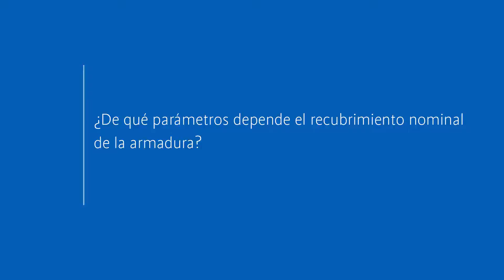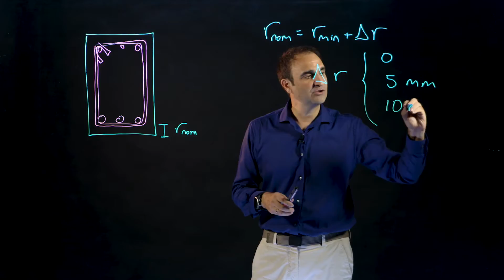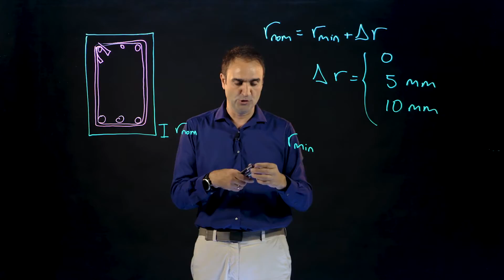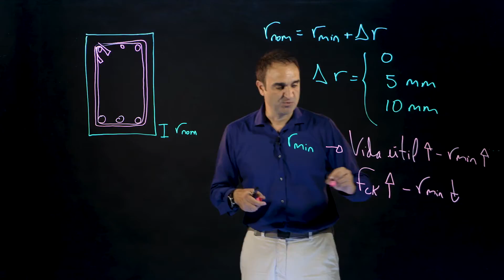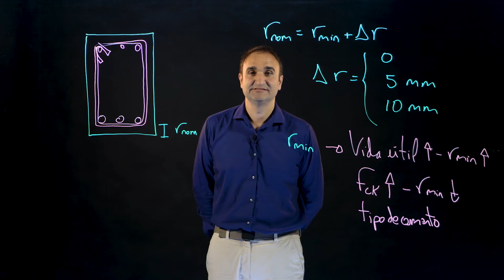Estructuras Exprés: Hormigón - Recubrimiento de la armadura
¿De qué parámetros depende el recubrimiento nominal de la armadura?

La lista de reproducción estructuras exprés presenta conceptos importantes en ingeniería estructural, especialmente del campo del hormigón, con el objetivo de resolver dudas o aclarar conceptos, de forma rápida, de los aspectos más importantes de la asignatura, sin tratar de presentar toda la información relativa existente en un determinado campo.

Resolución a cargo del Dr. Antoni Cladera, profesor de la UIB.

Edición del vídeo: Imalay Vilar (UIB)
Grabación: Servei de Recursos Audiovisuals (UIB)